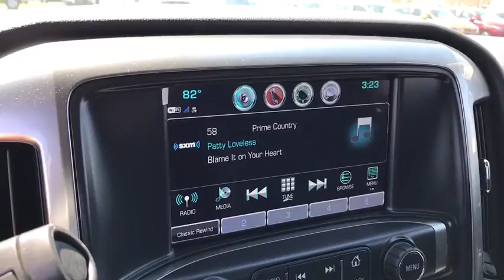2017 Chevrolet Silverado 1500 Columbus, London, Springfield, Hilliard, Dublin, OH HZ357768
2017 Chevrolet Silverado 1500

br20% Off on all 2017 Chevrolet Silverado 1500 LT models in stock thru June 12 2017...Offer subject to change based on market conditions..See dealer for details or questions...brbrbrRecent Arrival! New Price! 2017 4D Double Cab Chevrolet Silverado 1500 4WD LT Deep Ocean Blue EcoTec3 4.3L V6 6-Speed Automatic Electronic with Overdrive $4,630 off MSRP! $2,674 below Invoice! Priced below KBB Fair Purchase Price! Silverado 1500 LT, 4D Double Cab, EcoTec3 4.3L V6, 6-Speed Automatic Electronic with Overdrive, 4WD, Deep Ocean Blue. Silverado 1500 LT, 4D Double Cab, EcoTec3 4.3L V6, 6-Speed Automatic Electronic with Overdrive, 4WD, Deep Ocean Blue, 150 Amp Alternator, 3.42 Rear Axle Ratio, 4.2 Diagonal Color Display Driver Info Center, 40/20/40 Front Split Bench Seat, 4-Wheel Disc Brakes, 6 Speaker Audio System, 6 Speakers, ABS brakes, Air Conditioning, AM/FM radio: SiriusXM, Bluetooth For Phone, Body Color Bodyside Moldings, Body-Color Door Handles, Body-Color Mirror Caps, Body-Color Power Adjustable Heated Outside Mirrors, Bodyside moldings, Brake assist, CD player, Cloth Seat Trim, Color-Keyed Carpeting w/Rubberized Vinyl Floor Mats, Compass, Deep-Tinted Glass, Delay-off headlights, Driver & Front Passenger Illuminated Vanity Mirrors, Driver door bin, Driver vanity mirror, Dual front impact airbags, Dual front side impact airbags, Electronic Stability Control, Emergency communication system, Exterior Parking Camera Rear, EZ Lift & Lower Tailgate, Front anti-roll bar, Front Center Armrest w/Storage, Front Chrome Bumper, Front reading lights, Front wheel independent suspension, Fully automatic headlights, HD Radio, Heated door mirrors, High-Intensity Discharge Headlights, Illuminated entry, Leather Wrapped Steering Wheel w/Cruise Controls, Low tire pressure warning, Manual Tilt Wheel Steering Column, MP3 decoder, Occupant sensing airbag, OnStar 3 Months Guidance Plan, OnStar w/4G LTE, Outside temperature display, Overhead airbag, Overhead console, Panic alarm, Passenger door bin, Passenger vanity mirror, Power door mirrors, Power steering, Power windows, Power Windows w/Driver Express Up, Premium audio system: Chevrolet MyLink, Radio data system, Radio: AM/FM 8 Diagonal Color Touch Screen, Rear 60/40 Folding Bench Seat (Folds Up), Rear Chrome Bumper, Rear reading lights, Rear step bumper, Rear Vision Camera, Rear Wheelhouse Liners, Remote Keyless Entry, Remote keyless entry, Remote Locking Tailgate, Single Slot CD/MP3 Player, SiriusXM Satellite Radio, Speed control, Speed-sensing steering, Split folding rear seat, Steering Wheel Audio Controls, Steering wheel mounted audio controls, Tachometer, Tilt steering wheel, Traction control, Trip computer, Variably intermittent wipers, and Voltmeter.brbrbr Please Call OR Text our Friendly and Professional Internet Department to qualify for these Special Internet Prices!!! Brad at Dominique Martin or Dawn Speights *** For Special Fleet Incentives please call Jack Morris or James Maley .